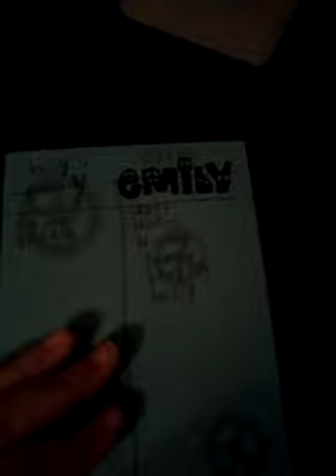Cleaning my room